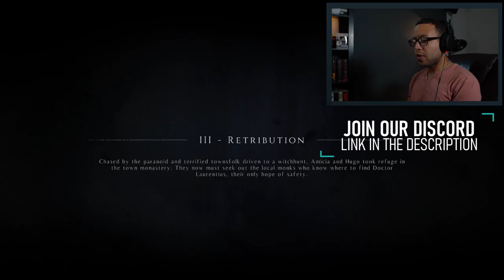BEING EATEN ALIVE BY RATS!! | A PLAGUE TALE: INNOCENCE | LET'S PLAY PART 3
LIST OF ALL OF OUR GEAR:
Blackmagic Pocket Cinema Camera 4k
Camera Cage
Lens Adapter
Cool Versatile Lens
Favorite Lens for Pro Work
Cheaper High-Quality Lights
Pro Lights (I have two of these)
My Lightsaber Type Light (Must Have)
Pro Hi-hat (Small Tripod, great for desktops)
Cheaper Monopod/Tripod (favorite purchase)
Audio Recorder
Media Storage
Laptop for travel editing!